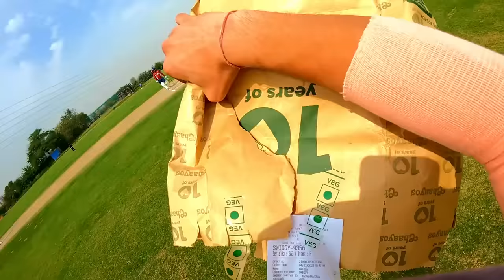CRICKET CARDIO BOWLING FIRST TIME😍 Buying New CRICKET SPIKES + SKY BAT🔥| 20 Overs Cricket Match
CRICKET CARDIO BOWLING FIRST TIME😍 Buying New CRICKET SPIKES and CRICKET STUDDS | SURYAKUMAR BAT🔥| BEST OAKLEY for Cricket | T20 White Ball Cricket Match

Six & Out Sports Location:- 2, Sector 32A Rd, Housing Board Colony, Sector 31, Gurugram, Haryana 122001.